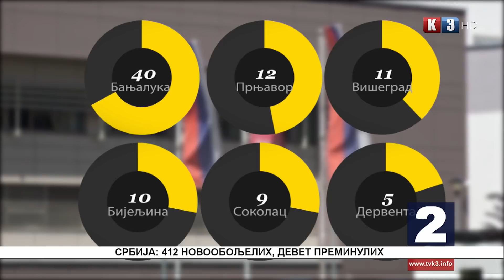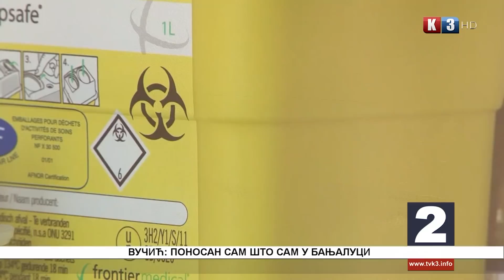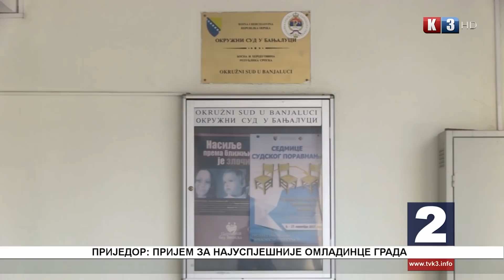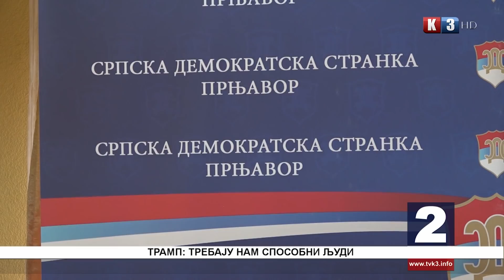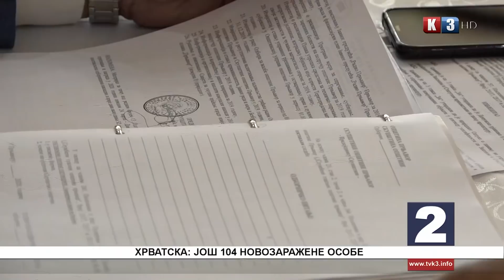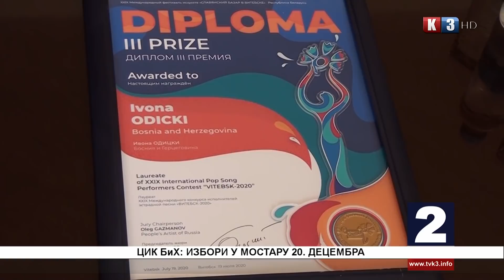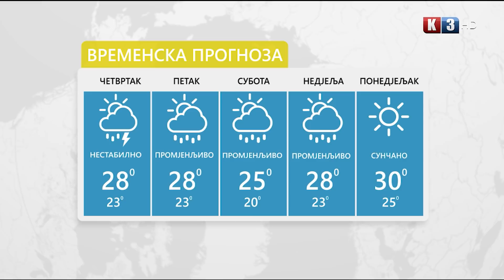Novosti TV K3 - 23. 07. 2020.